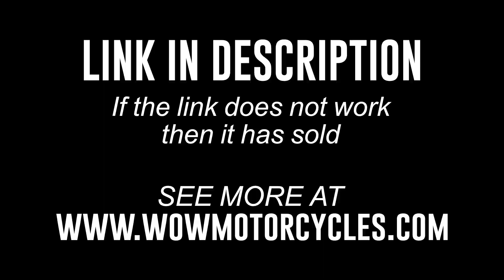2023 Ducati PANIGALE V2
2023 Ducati PANIGALE V2